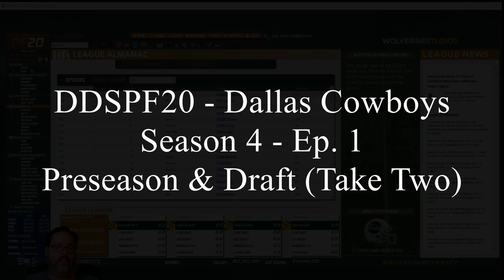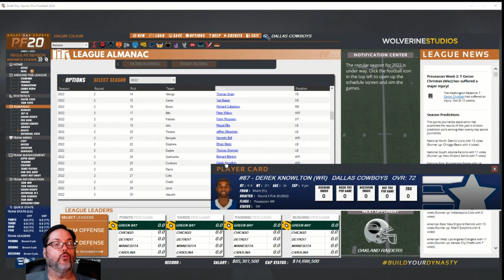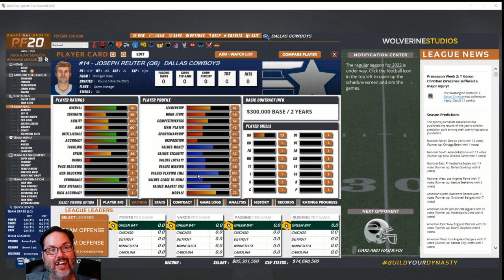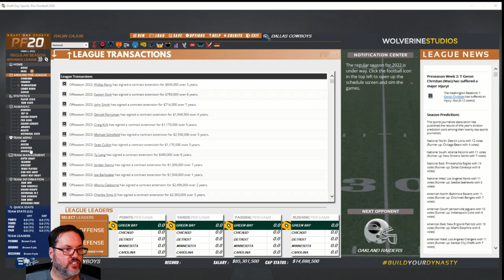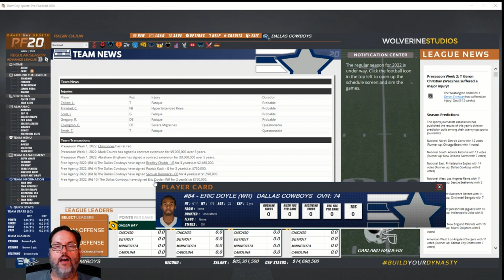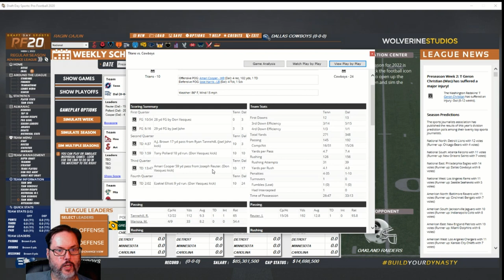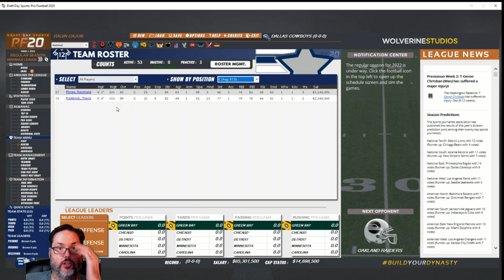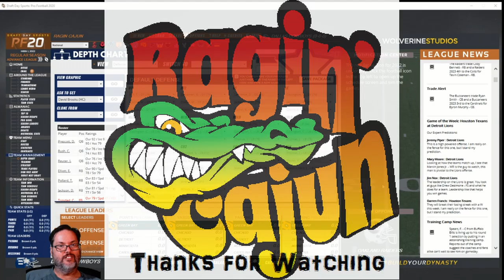DDSPF20 - Dallas Cowboys Season 4 Ep. 1 - Preseason and Draft